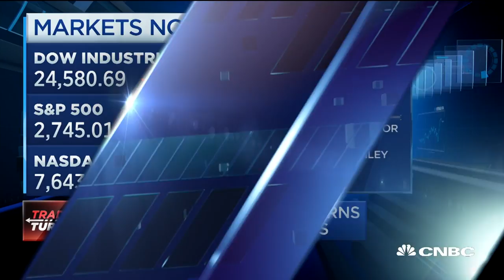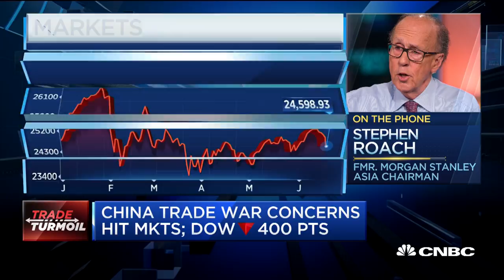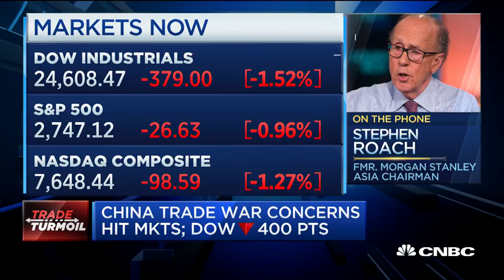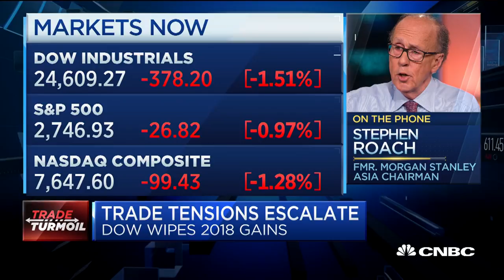Trade problem is going to go from bad to worse: Stephen Roach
Yale University Senior Fellow Stephen Roach discusses why he believes trade concerns are going to have a negative impact on the United States.